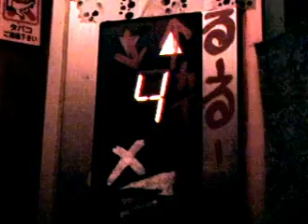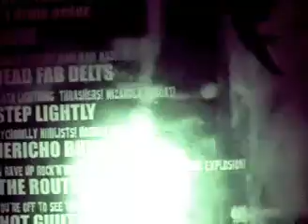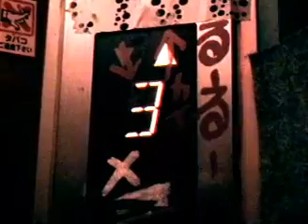Nice to Meet You (Na Na Na) - Roi Schaider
Roi Schaider - Nice to Meet You - at Decadent Deluxe, Tenjin, Fukuoka.